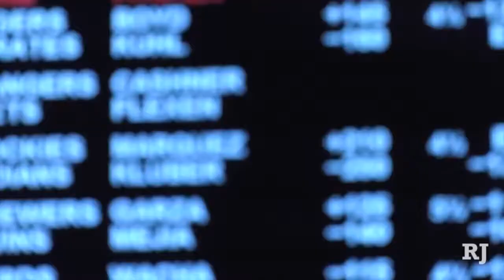Sports Betting Spotlight: College football Week 1 preview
The Review-Journal’s Todd Dewey, handicapper Kelly Stewart (@KellyInVegas) and vice-president of CG Technology sports books Matthew Holt preview the marquee matchups in the first full slate of the 2017 college football season. (Las Vegas Review-Journal)